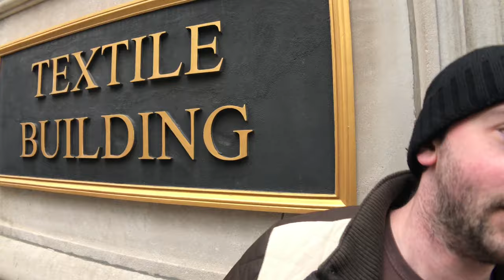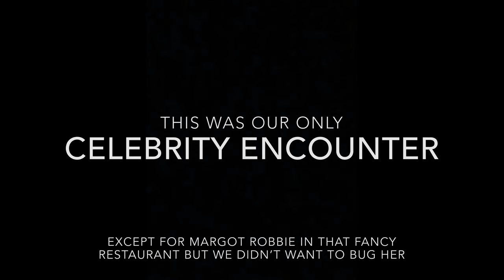New York Travel Vlog - Mitch & Mike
Mitch and Mike explore the Big Apple (New York City, New York) in this Daily Vlog Parody video.
Experience Manhattan like never before with your comedic tour guides Mitch and Mike!

Mitch and Mike embark on a once in a lifetime journey of culture and historic sights in the centre of it all and judging by the reception they received, they can make it anywhere!

Locations:

Comedy Cellar
One World Trade Centre
Red Cube
New York Stock Exchange
Charging Bull
Castle Clinton
Flatiron Building
Grand Central_Terminal
Chrysler Building
Headquarters of the United Nations
East River
Tiffany & Co.
Trump Tower
St. Patrick's Cathedral
Rockefeller Center
Bethesda Terrace and Fountain
Times Square

This is a parody of daily vlogs and travel blogs.

Funny short comedy films / sketches / skits & any other videos / movies made by Mitch and Mike.